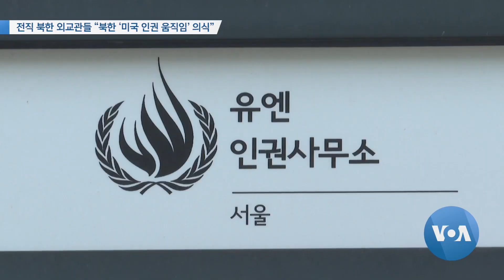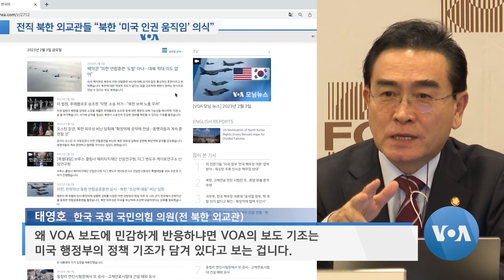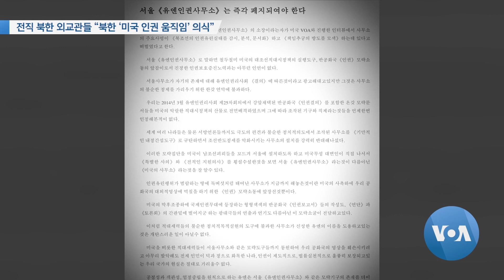[VOA 뉴스] 전직 북한 외교관들 “북한 ‘미국 인권 움직임’ 의식”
북한 외무성이 최근 서울 유엔인권사무소장의 VOA 인터뷰 내용을 강하게 비판한 것은 바이든 행정부의 최근 북한인권특사 지명 등 북한인권에 대한 적극적인 움직임과 무관하지 않다고 북한 외교관 출신 탈북민들이 지적했습니다. 미국의 전직 관리들은 서울 유엔인권사무소의 중요성을 강조하며 북한이 정직한 논의를 하고 싶다면 국제 인권 관계자들의 방북을 허용해야 한다고 강조했습니다. 김영권 기자가 보도합니다. (영상편집: 김정호)